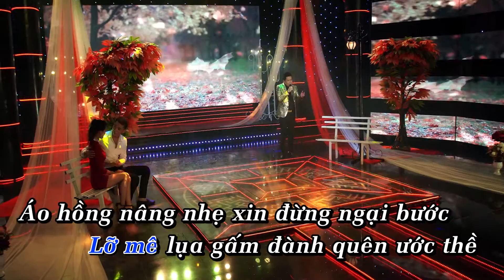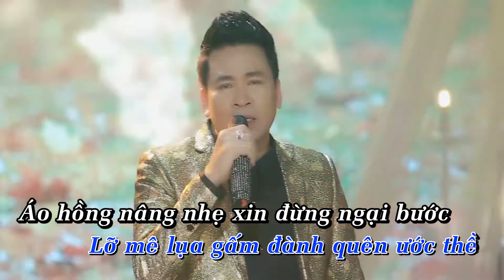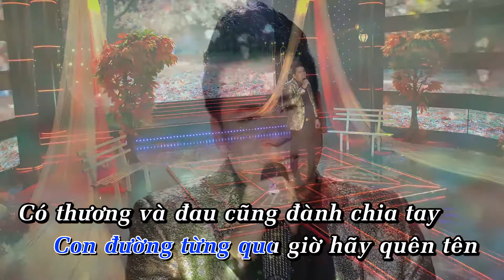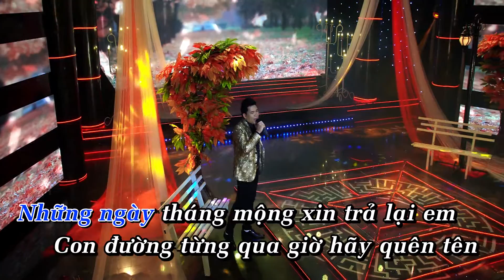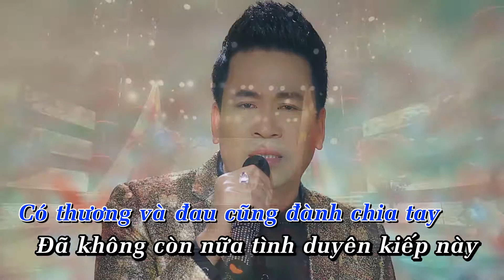Hãy quên anh - Michael Lang [Karaoke]